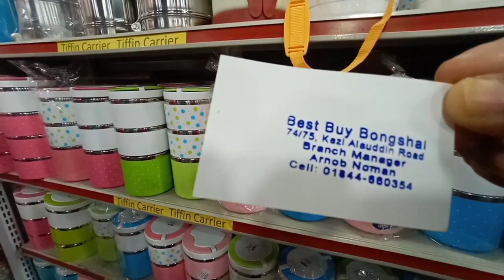RFL Hot Lunch Box price in Bangladesh &Three and Four Layer Lunch Box (সুন্দর লাঞ্চ বক্স কিনুন )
Shop address,
Best buy Bongshal,
74 /75, kazi Aladdin Road,
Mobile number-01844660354